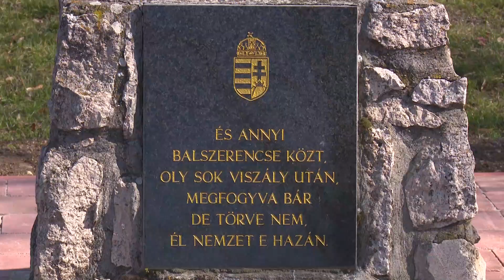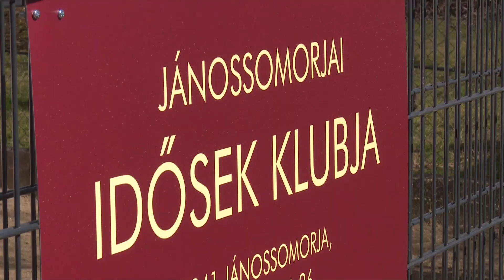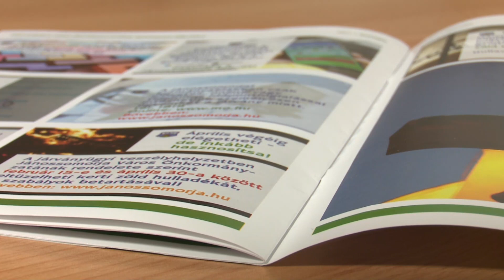JTV Híradó 2021/12 - március 21.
Csendes ünneplés | Zárva marad a bölcsőde | Felújítás előtt | Elhunyt Pollák Ferenc | Hírlevél